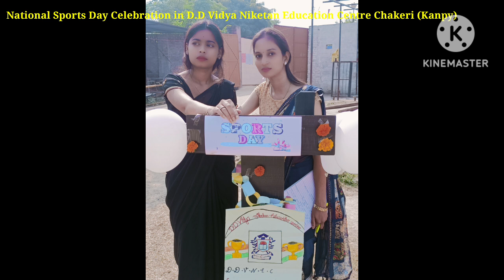National sports day celebration in D.D Vidya Niketan Education Centre